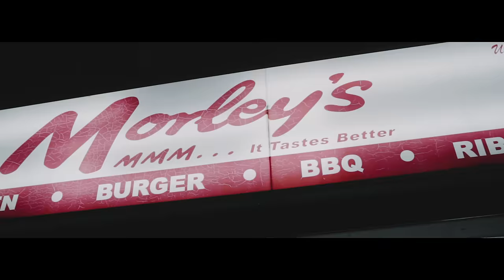CHK - Season (Music Video)